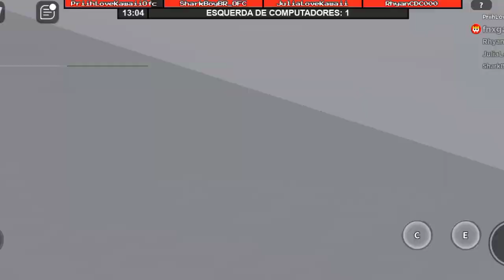Roblox | Desafio no marretão (Flee The Facility)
Olá Loves💕Turu Bom?Vem Jogar Comigo

✨Meus Nomes no PK XD✨

PriihLoveKawaiiOfc#000
PriscilaXD#000
PriihNutelinha#000

🥰Admins Favoritos🥰

💜 Jenny
🤩 DreadBoy
💕Tia Roxy

Fuie!🤣